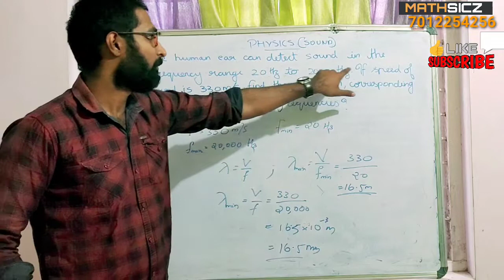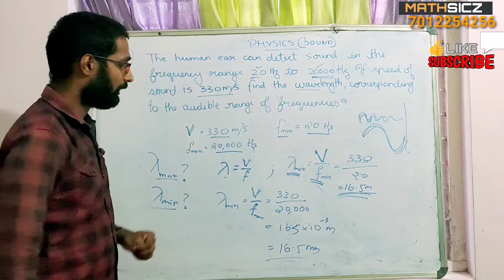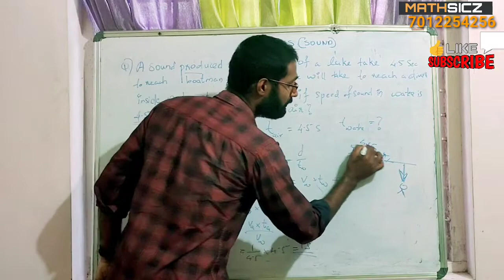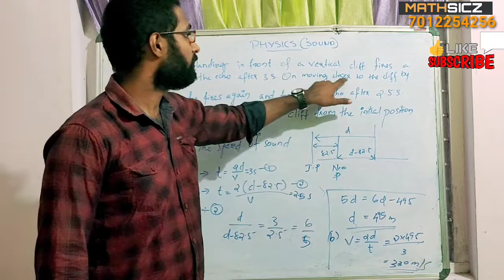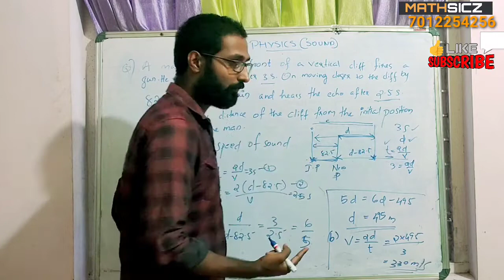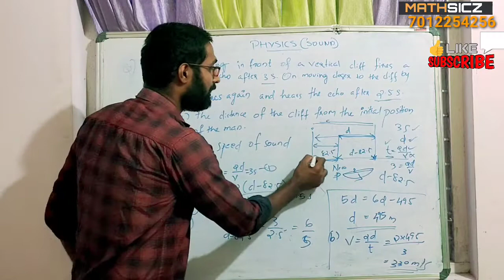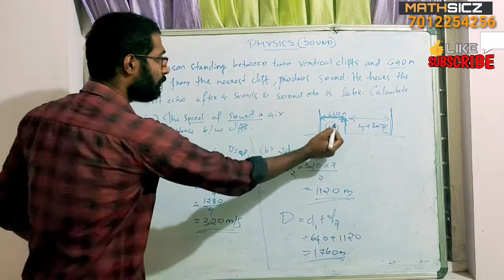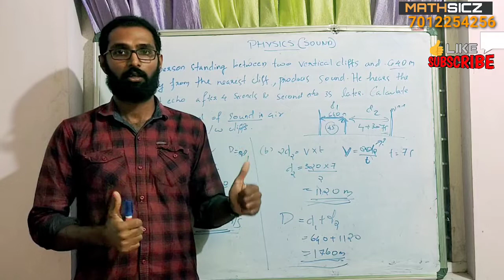ICSE, CLASS 10TH, PHYSICS SOUND,PART - 4, HARIKRISHNAN GH, EXPLANATION IN MALAYALAM & ENGLISH